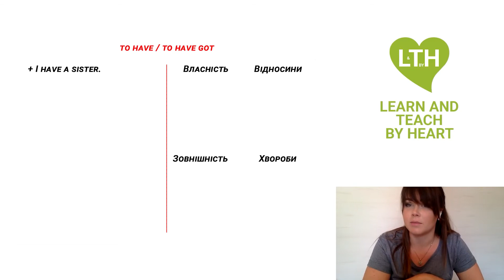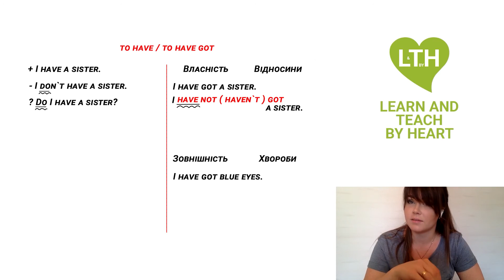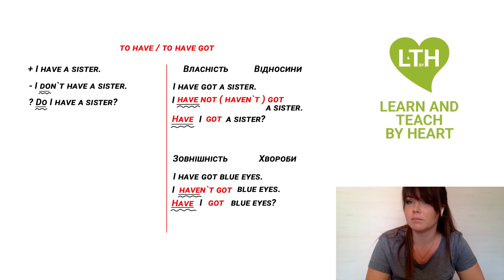Have vs. Have got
У цьому відео ми розглянемо різницю між "have" та "have got" в англійській мові. Хоча обидва вирази часто використовуються для позначення володіння, вони мають деякі особливості вживання. Приєднуйтесь, щоб розібратися у деталях!